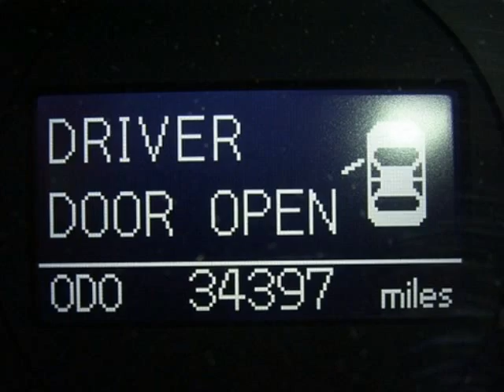2009 TOYOTA CAMRY Springfield NJ New Jersey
2009 TOYOTA Camry 4 Door Sedan 6 Cylinder Auto XLE

Autoland
Springfield, NJ